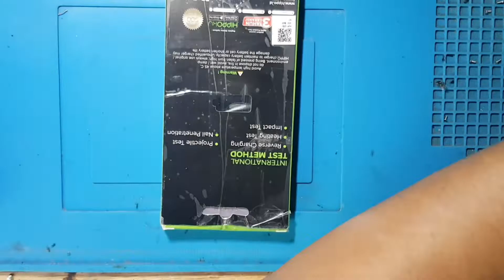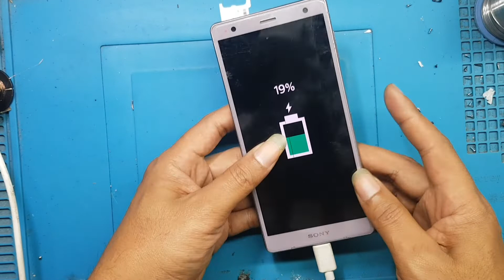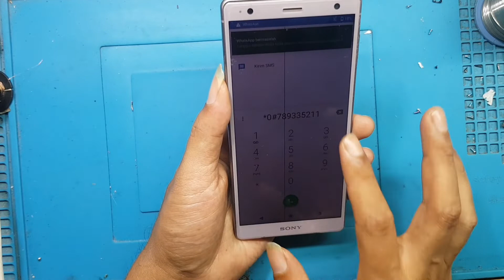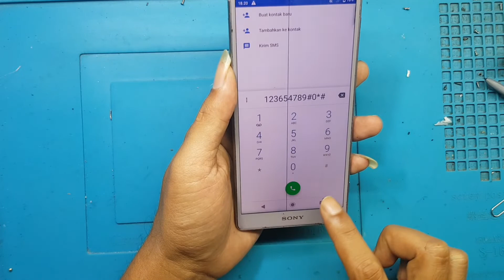🔴How To Fix Sony Xperia Xz2 Lcd Blank‼️Light lcd Problem 100% Work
Solusi Sony Experia Xz2 Lcd Blank Hitam‼lcd Problem 100% Work

Simak Juga Tutorial Berikut ;

dan masih bnyak yg lannya di channel ana jawara